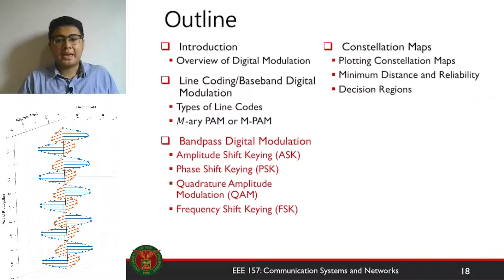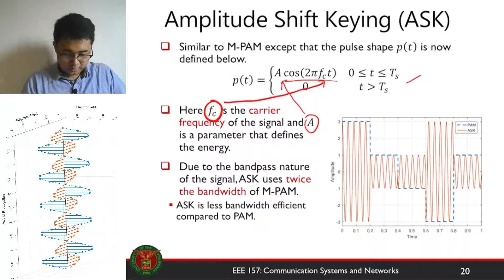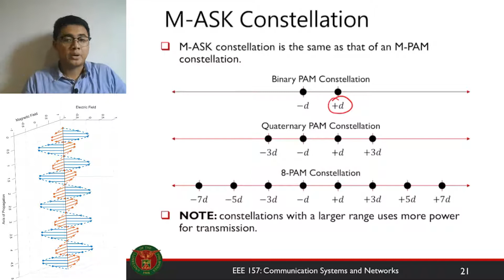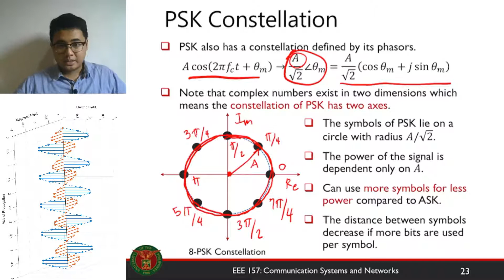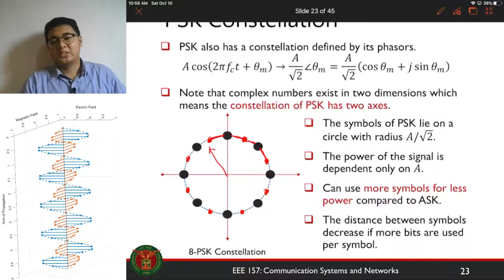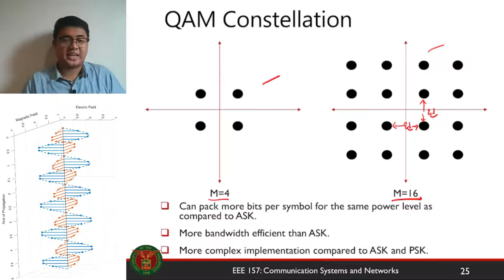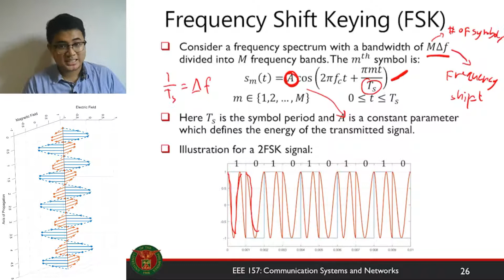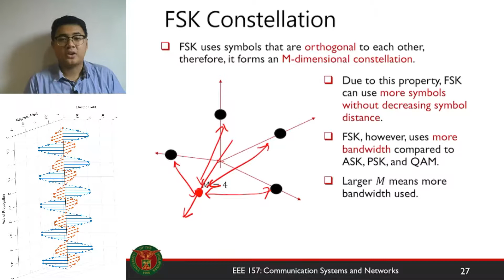EEE 157 Week 9 (Part 3 of 4) Bandpass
EEE 157: Communication Systems and Networks
Course Description: Design and analysis of the fundamental processes and mechanisms involved in information transfer

References:
S. Haykin and M. Moher, Communication Systems, 5th ed., Hoboken, NJ, John Wiley & Sons, 2010.
S. Haykin and M. Moher, Introduction to Analog and Digital Communications, 2nd ed., Hoboken, NJ, John Wiley & Sons, 2007.
B. Forouzan, Data Communications and Networking, 5th ed., New York, NY, McGraw-Hill, 2013.
J.G. Proakis and M. Salehi, Digital Communications, 5th ed., Boston, MA, McGraw-Hill, 2008.

This video is uploaded by the Electrical and Electronics Engineering Institute for information and educational purposes. For information about the Institute and its projects or to contact the faculty member referenced in the video, you may email